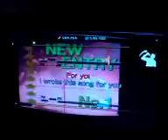LIPS XBOX 360 - THE MURTAGH BROS DUET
The murtagh brothers singing a Beautiful south song on Lips (xbox 360)